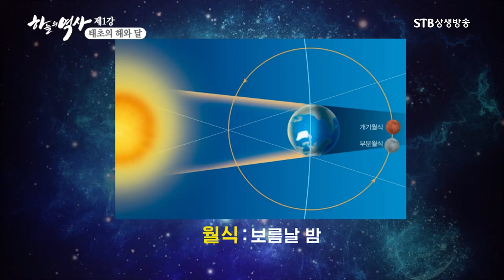일식과 월식ㅣ하늘의 역사 1강 ㅣ박석재 원장ㅣSTB상생방송